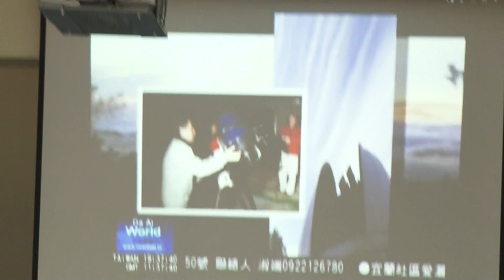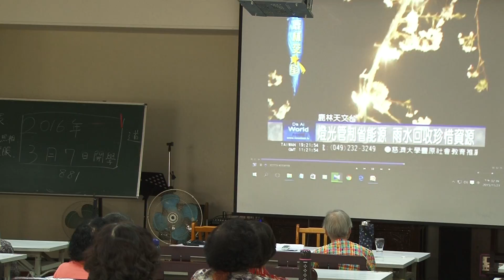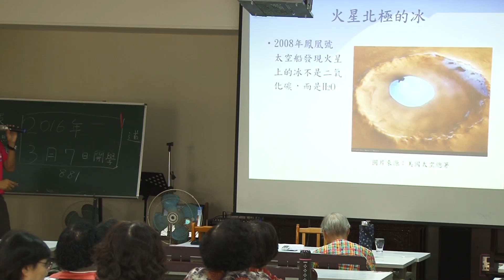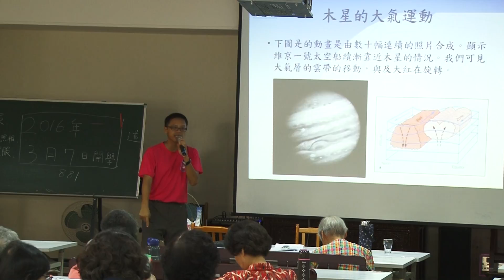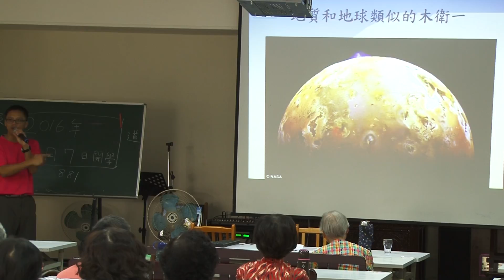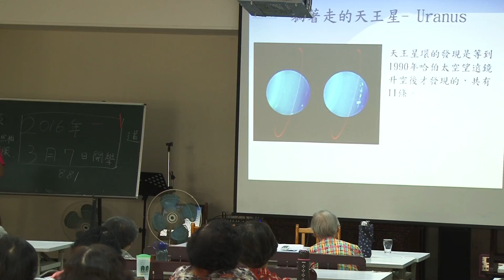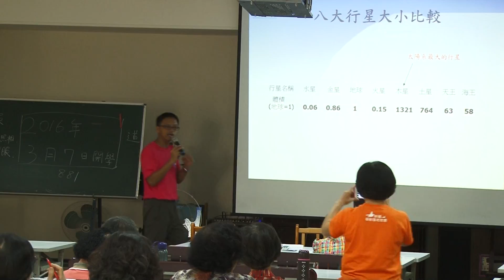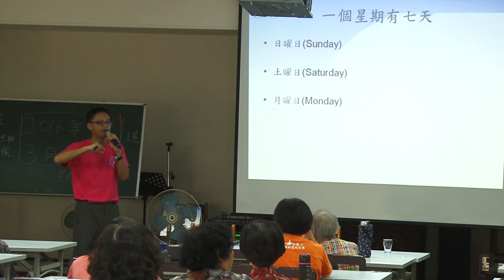151123松年大學，鹿林天文台